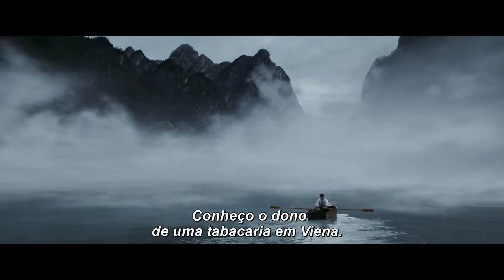A Tabacaria - Em Breve no Cinesystem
Sinopse: Um jovem de 17 anos chamado Franz começa a trabalhar como aprendiz em uma tabacaria onde Sigmund Freud é um cliente frequente. Após um tempo, os dois estabelecem uma forte relação de amizade. Certa vez, o jovem se apaixona por uma moça, Anezka, e começa a pedir conselhos amorosos para Freud que, embora seja um renomado psicanalista, confirma que, até mesmo para ele, os mistérios femininos têm uma grande potência. Em meio a uma grave tensão política na Áustria e a ascensão do nazismo, os três personagens se vêem no dilema entre sair do país ou permanecer nele.